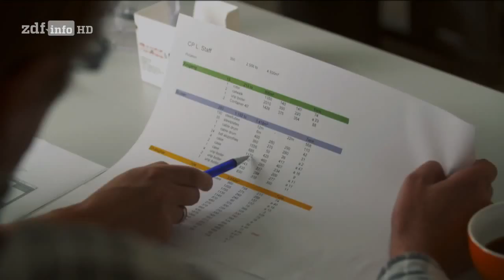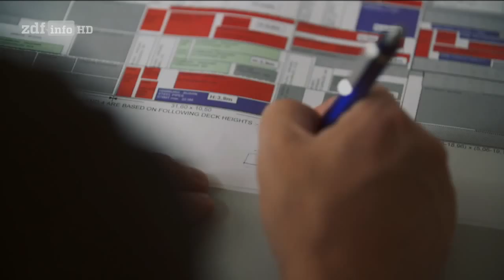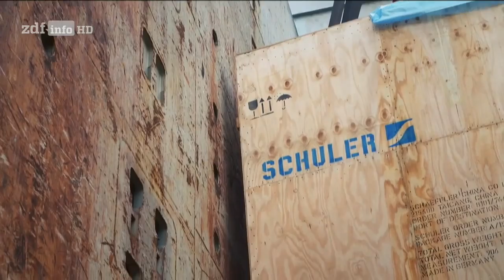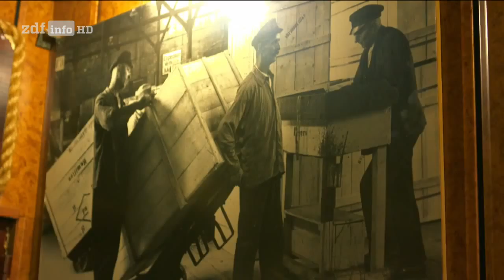Schwere Fracht für harte Jungs - Der Hamburger Hafen [Doku 2016] (HD)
Tonnenschwer, überdimensional groß und sehr teuer. Die Fracht, die sie verpacken, passt nicht in eine genormte Seekiste. Die Arbeit der Männer im Hamburger Hafen ist gefährlich. Die Jungs von der Schwerlogistik sind hart im Nehmen und es gibt eigentlich nichts, was sie nicht verladen können. Aber wenn ein Millionen teurer Riesenpropeller im Laderaum verstaut werden muss, ist das auch für die alten Hasen immer wieder eine Herausforderung.

Hans-Henning Fischer ist Profi für diese schweren Fälle. Ein Leben lang arbeitet der 63-Jährige schon im Hafen - bei Wind und Wetter. Als Experte für Hafenumschlag und Logistik macht er den Hafennachwuchs und die Spezialisten nun für die ständig wachsenden Herausforderungen bei der Verladung von XXL-Fracht fit. Jung und Alt kommen zu ihm ins Training.

Jan Seyer hat das alles schon lange hinter sich. Der 45-jährige Superintendent arbeitet seit 24 Jahren bei BUSS - ist dort verantwortlich für die Planung der Ladung. Er besichtigt die Schwergüter meist vorab, damit es bei der Verladung keine Überraschungen gibt. Selbstverständlich, dass er jede Aktion bis zum Schluss begleitet, um bei eventuellen Komplikationen eingreifen zu können. Abends trinken die Kollegen gerne gemeinsam ein Feierabendbierchen – am liebsten in ihrem Kiez – auf St. Pauli.

Hamburger Hafen - Visitenkarte und Wirtschaftsmotor

Der Hamburger Hafen ist Visitenkarte und Wirtschaftsmotor der Hansestadt und ständig im Wandel. Fast täglich werden hier Terminals und Lagerflächen umstrukturiert und dabei traditionelle Arbeitswelten verändert oder abgeschafft. Denn der globale Güterverkehr fordert einen immer schnelleren und kostengünstigeren Warenumschlag in den Seehäfen. Der Transport von Containern ist hochgradig standardisiert und läuft meist vollautomatisch. Im Schwergutgeschäft hingegen braucht nahezu jede XXL-Fracht eine eigene Lösung für die Verladung, die Sicherung und den Transport auf dem Schiff. Individuelle Lösungen und echte Typen sind hier noch gefragt. Eine Reportage von Wolfgang Klauser über schwere Jungs im Hamburger Hafen.